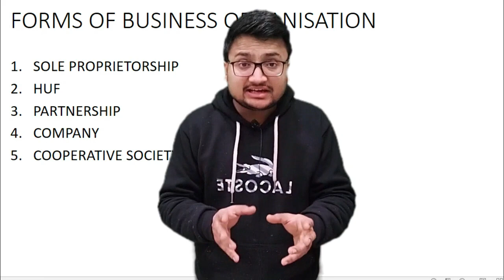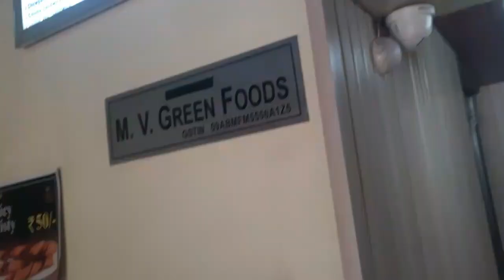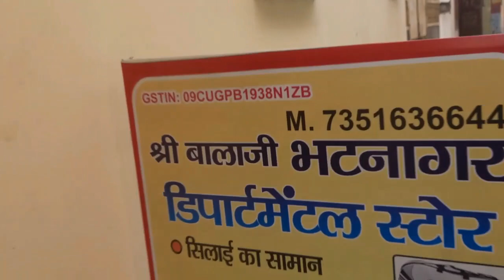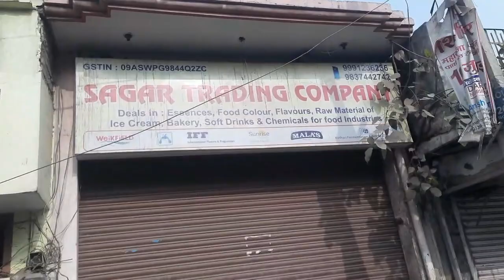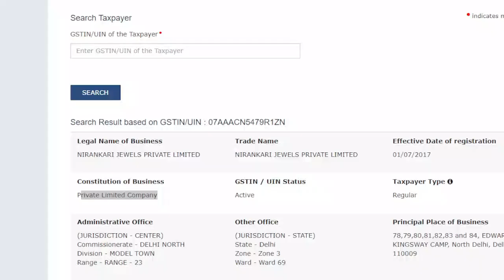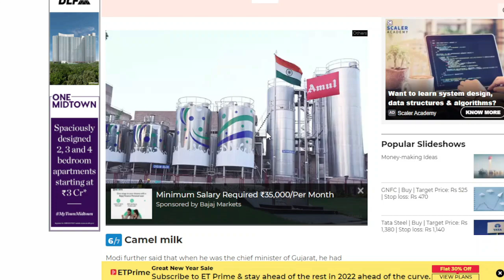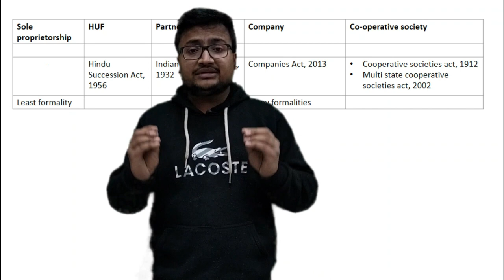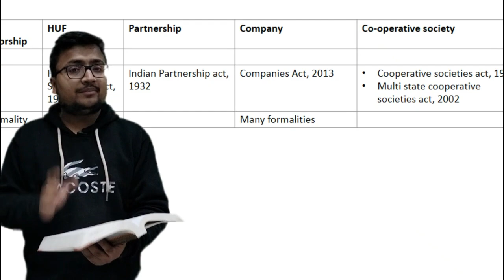Forms of business organisation bcom || DDU, BHU, MGKVP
this is an introductory part of the topic forms of business organisation